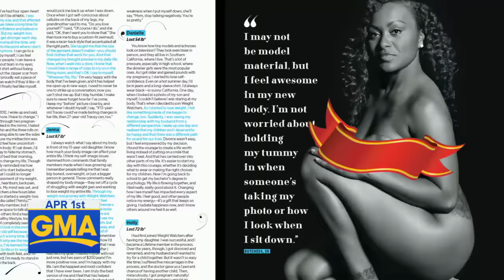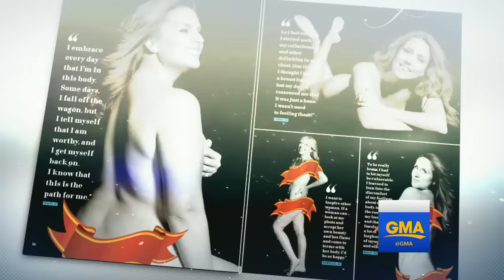Women Bare All to Show Dramatic Weight Loss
"GMA" brings you an exclusive first look at a photo shoot where women showcase their weight loss by posing in the nude for Weight Watchers magazine.